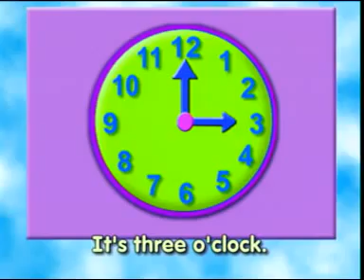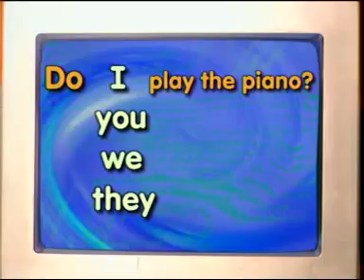Tieng Anh tre em || Bai 15 || Time With Friends